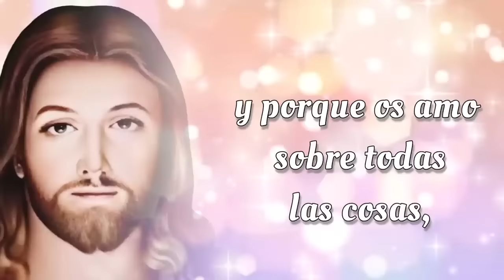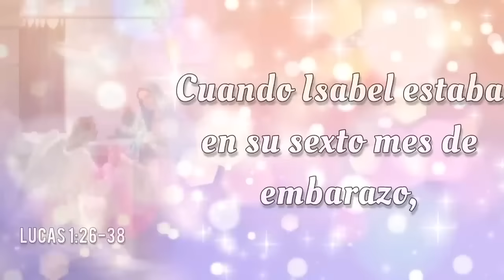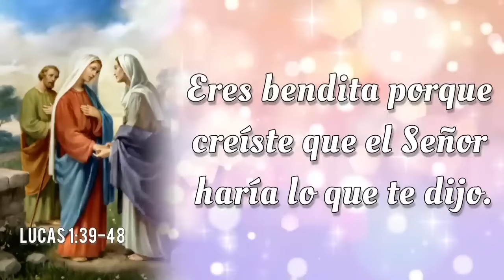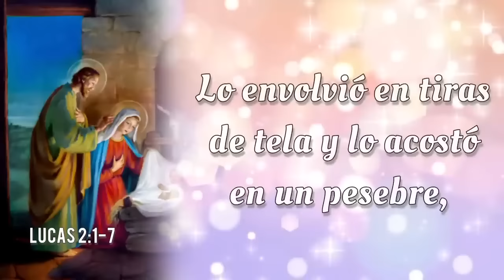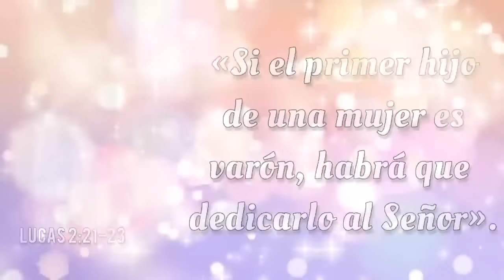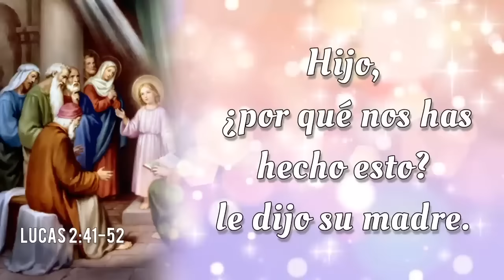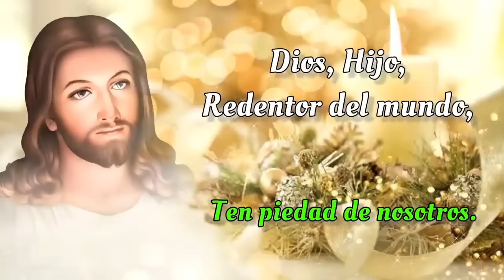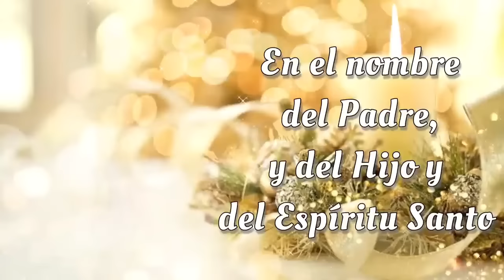SANTO ROSARIO DE HOY 🌟 Sabado 23 de Noviembre 2024 🌟 Misterios Gozosos 🌟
SANTO ROSARIO DE HOY con Letanías 🌟 Sabado 23 de Noviembre 2024 🌟 Misterios Gozosos 🌟 Rosario de Hoy🌹

Bienvenidos al SANTO ROSARIO del Sabado 23 de Noviembre 2024. En el Rosario de Hoy vamos a meditar los Misterios Gozosos. Además, al finalizar el Rosario, elevamos nuestras voces en Letanías, buscando la intercesión del a Virgen María y la protección de San Miguel Arcángel.🙏

00:00 - Introducción  📿🌟
00:46 - Acto de Contrición 🙏
01:23 - Credo de los Apóstoles 🙏
03:49 - Primer Misterio 👼 La anunciación del Ángel Gabriel a María.
09:30 - Segundo Misterio 🤰 La Visitación de Nuestra Señora a su prima Isabel.
14:40 - Tercer Misterio 👶 El Nacimiento de Nuestro Señor.
19:41 - Cuarto Misterio 🏛️ La presentación de Nuestro Señor en el Templo.
24:27 - Quinto Misterio ✝️ El Niño Jesús perdido y hallado en el Templo.
30:07 - Salve Regina
30:49 - Letanías 🕊️
34:39 - Oh Dios, cuyo unigénito Hijo 🙏
34:58 - Bajo tu Amparo 🛡️
35:23 - Oración a San Miguel Arcángel 🛡️😇
35:48 - Conclusión 📿